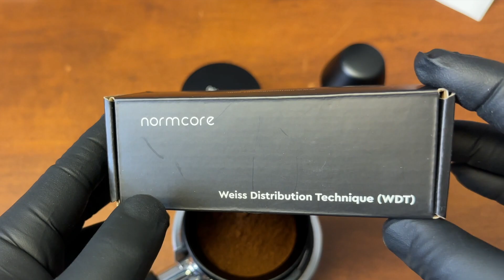Normcore 58mm Espresso Tools and WorkFlow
Normcore Tamper
Distribution Tool
IMS 18g Basket